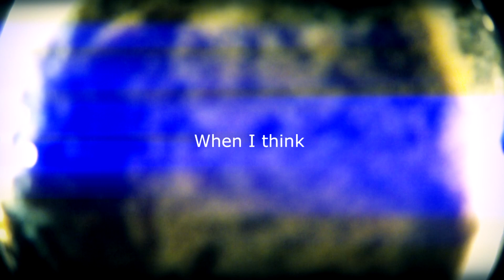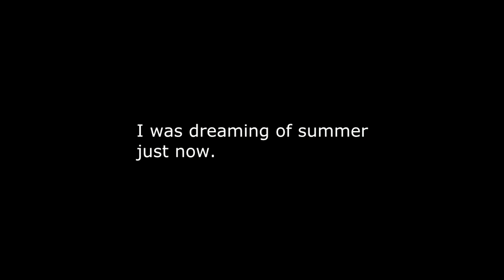There goes the GoPro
Oh-oh , dropped the Go-pro to the bottom of a lake, here's what happens next.